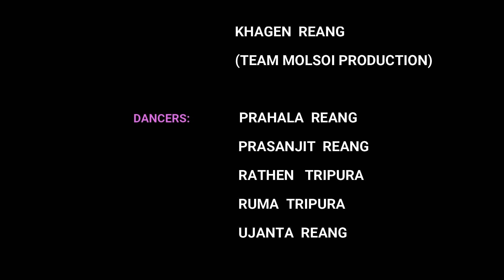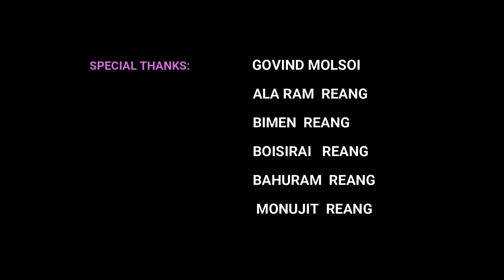MAMLA || New Kaubru Official Music Video || 2020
⚠ 🚫 Warning 🚫 ⚠

This is an official kaubru music video of MGS BRU MUSIC channel. Re-Uploading this video to another channel without my permission is strictly prohibited.

Bo le official music video se MGS BRU MUSIC channel ni. Re-Upload khe ha hing khe bo video no tre alada channel ow aini parmission sara o abo ong khe nini channel ow khokchoi mo fai nai.

Starring ⏩
Hiresh Reang Chorkhy
Manoroma Reang
Khagen Reang

Dancers ⏩
Prahala Reang
Prasanjit Reang
Rathen Tripura
Ruma Tripura
Ujanta Reang

Singer ⏩
Uainsok9ha Bru & Jeni Meska

Music ⏩
RBL BRU Production

Compose ⏩
Uainsok9ha Bru

Lyrics ⏩
Pobi Molshoy
Uainsok9ha Bru

Choreographer ⏩
Pranajit Reang

Produced by ⏩
Gulson Molsoi

Direction & Concept ⏩
British Molsoi

Make Up ⏩
Sujata Molsoi

Costume ⏩
British & Gulson

Camera & Editing ⏩
British Molsoi (Molsoi Production)

Special Thanks ⏩
Govind Molsoi
Ala Ram Reang
Bimen Reang
Boisi Ray Reang
Bahuram Meska
Monujit Reang

Shooting Place ⏩
Gandatwisa, Jolaibari

KHAKCHANG HA